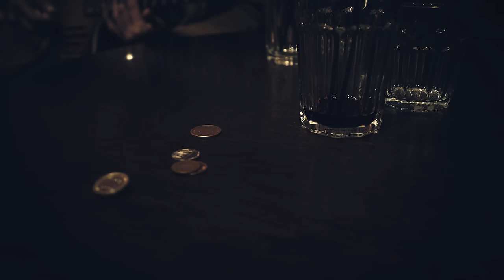Waiting For The Waiter - MonaLisa Twins ft. John Sebastian (Official Music Video)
Join the MLT Club for extra exclusive content & to support our music

"Waiting For The Waiter" is a single off our album ORANGE, featuring John Sebastian on harmonica.
John, Woodstock legend, top-class multi-instrumentalist and founder of The Lovin' Spoonful (known for their hit songs "Summer In The City", "Daydream" or "Do You Believe In Magic") came to visit us in the UK to film the official video for this track with us. Another big shout out to "waiter" Carl Wharton, who did a magnificent job at portraying the character we had in mind. Both have been an absolute pleasure to work with!